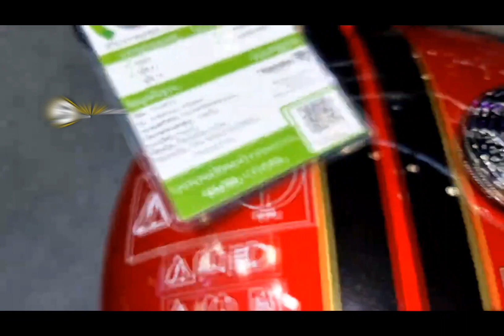Triumph Bonneville Bobber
Omah Second Blitar

Bonneville Bobber 2021 terlihat dari segi tampilannya yang tampak semakin gagah.

Mulai dari depan, headlamp masih menggunakan model membulat, tetapi sudah menggunakan LED Daytime Running Light.

Kemudian tangki bensinnya dibuat semakin melar dengan kapastias 12 liter dari yang sebelumnya hanya sembilan liter.

Kemudian untuk sektor peredaman, bagian depan menggunakan garpu teleskopik Showa 47 mm dipadukan dengan pelek jari-jari 16 inci dibalut ban Avon Cobra.